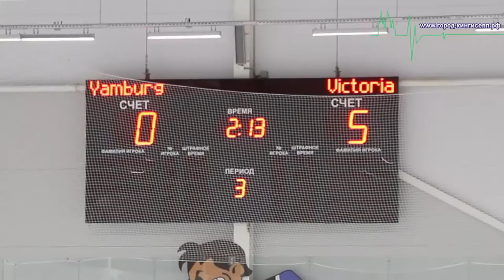Кингисепп Eurochem Baltic Cup-2016 «Новомосковск» - «Ямбург»